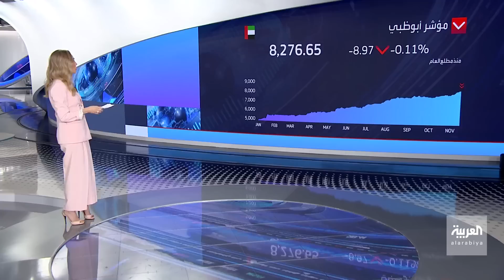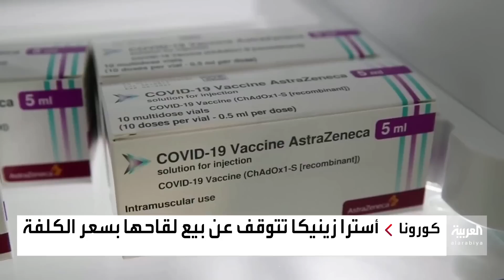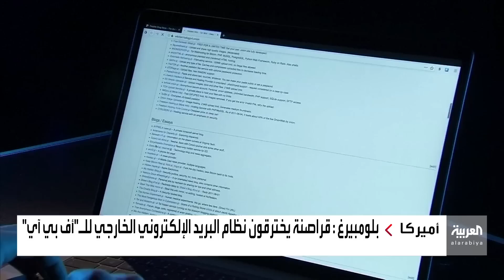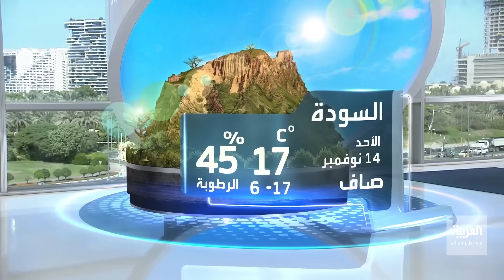نشرة الـ 8 غرينتيش | الانتخابات الليبية تصطدم بمحاولات المجلس الأعلى لإفشالها